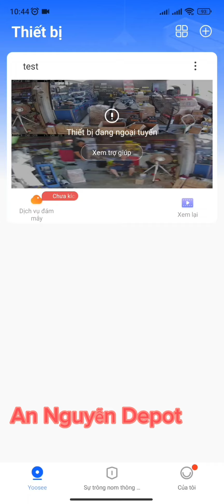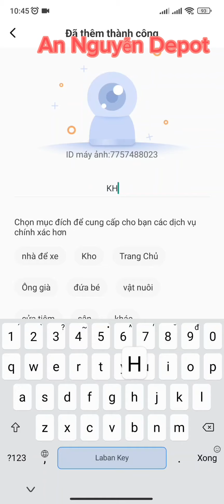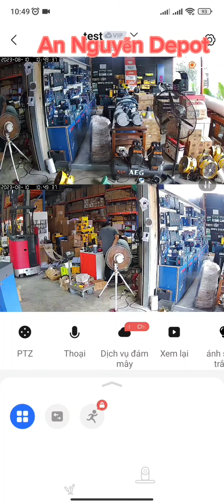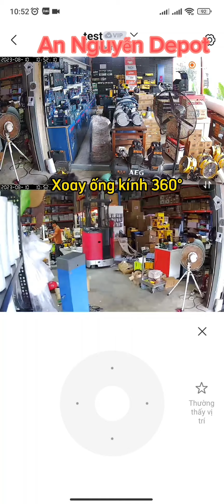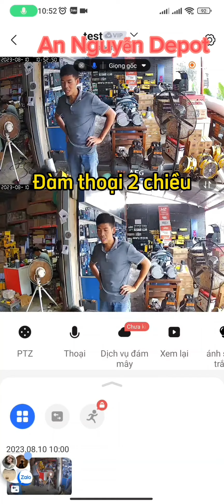Hướng dẫn cài đặt Camera Yoosee. Liên hệ 0914466462